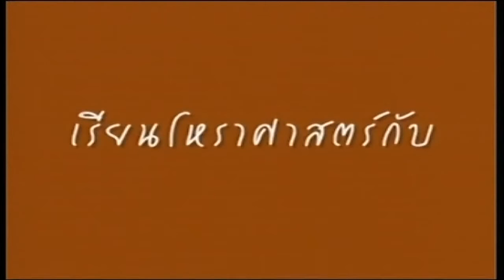ช่อง 8 ทีวีพูดได้ รายการ คนพยากรณ์ 22-09-58 เบรก 2